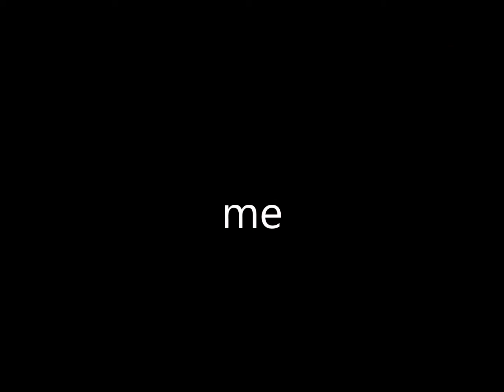wtf even is this (top 3 people with ultra instinked)